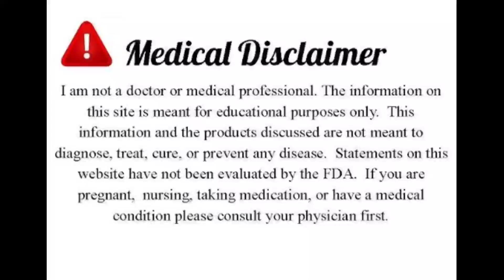Homemade Hair Oil For Black Hair||Safed Balo ko Kala Karne ka Oil||White Balo ko black Karne